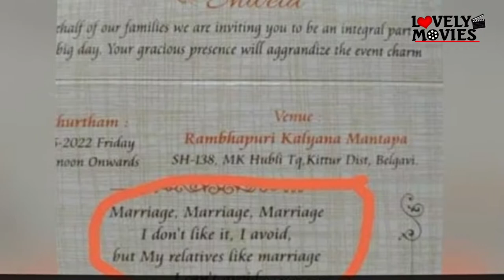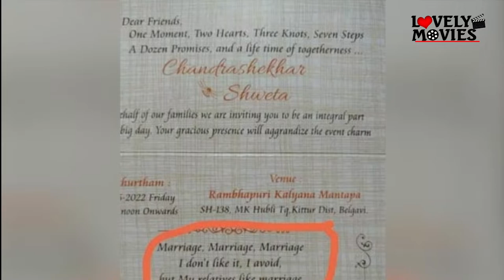यश की KGF 2 ने तोडा रिकॉर्ड - Yash's KGF 2 Breaks Record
Cast & Crew :
Producer/Director : Surender Singh ( Lovely)
Story Wirter :  Sudhir Goutam
Screen Writer / Screen Play : Sajan Baliyan &